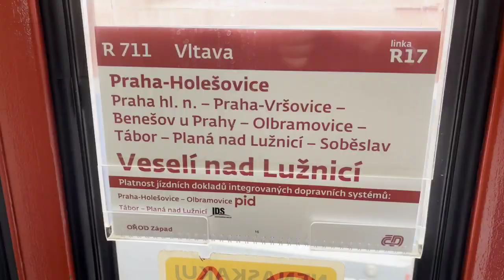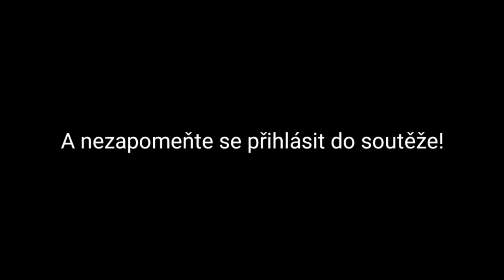Soutěž o dům + jak se k němu dostat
Hej like mi dej jinak si gej xD